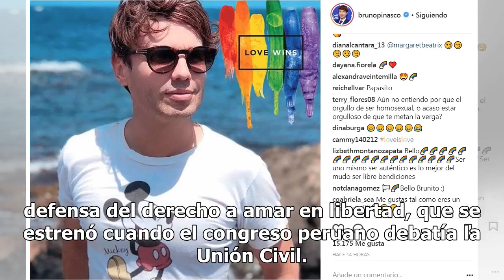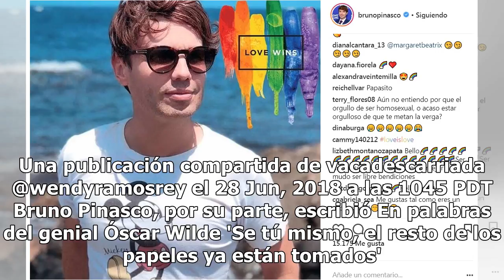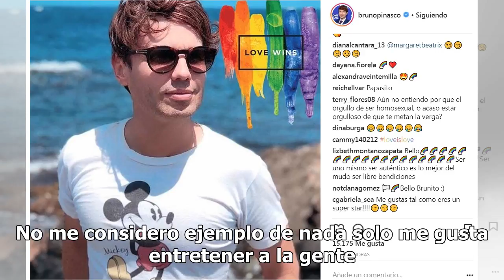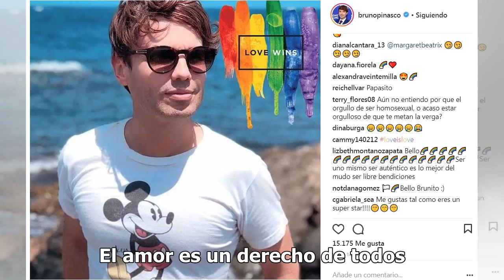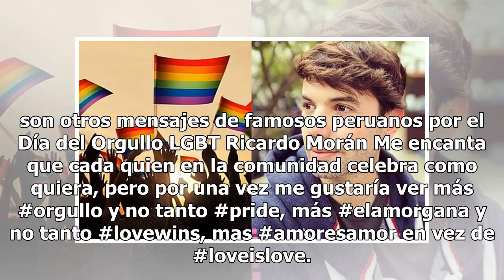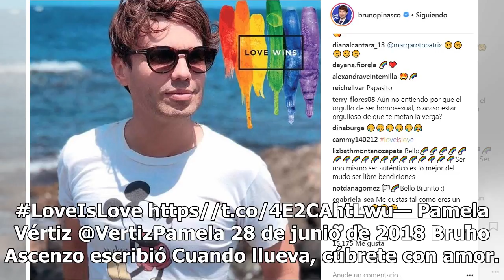Instagram los mensajes de los famosos peruanos por el Día del Orgullo LGBT